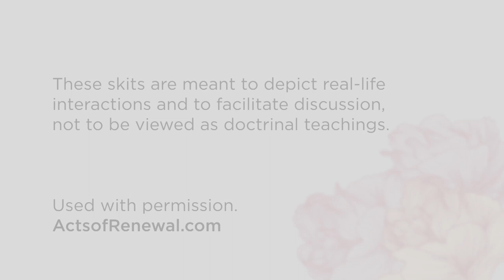‘Til Death Do Us Part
Videos like this are only possible with the support of viewers like you. Please consider giving generously to the work of helping women thrive in Christ